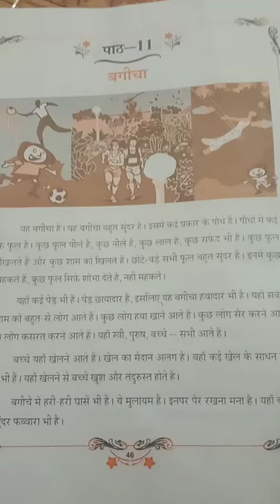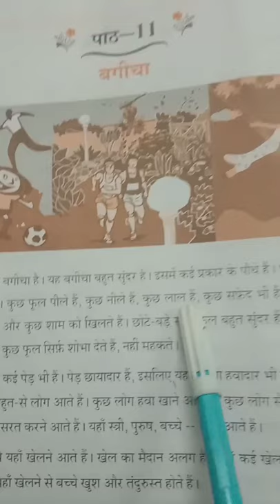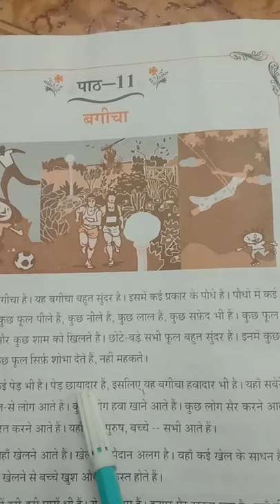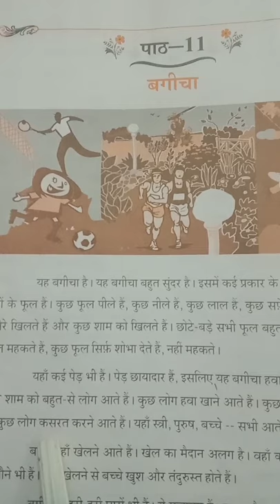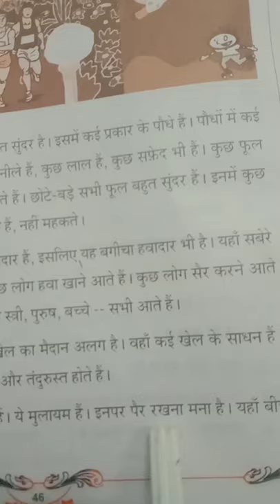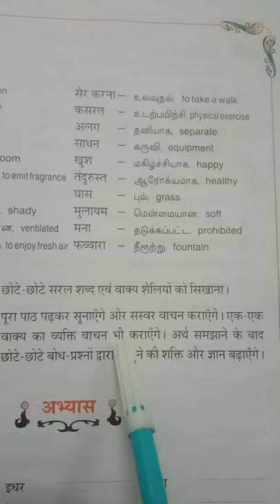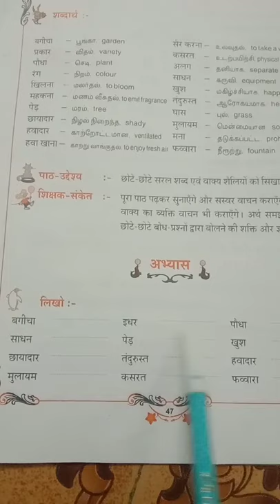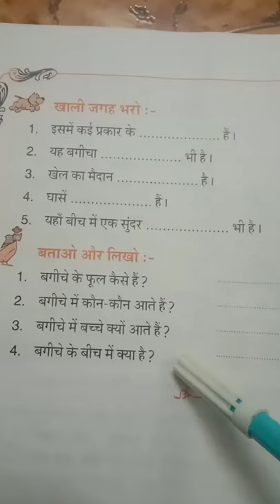lesson 11- parichay book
Parichay lessons